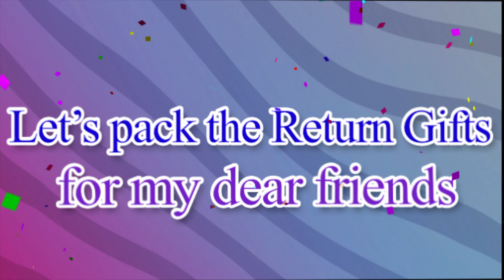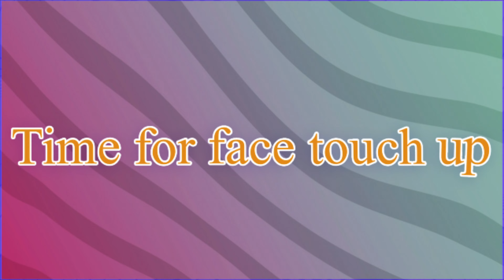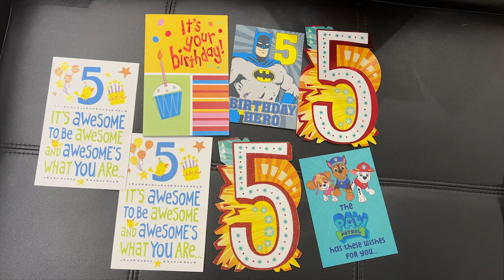Divit Birthday Party | Divit and his Birthday Party 5 years old | Blippi theme Birthday Party ideas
On demand - here is behind the scenes on Divits birthday party. All in from return gifts, getting a hair cut, blippi theme do, birthday dress code and much more. Check it out how Divit pulled it all together!

Our dearest little son, I can’t believe you are 5. They say time flies when you are having fun and it is true. We have enjoyed every little moments of this beautiful journey of 5 years and see you grow.  Your first crawl, walk, laughs, words and your first day in the school! We are amazed with your curiosity, questions and passion for keep trying until your mission is successful, which leaves mum with lots of clean up afterwards!!

When we look at you, it reminds us to embrace life as is, be yourself and enjoy.

You have grown to be a little YouTuber and we are proud of it. Here is to many many more birthdays, fun, love, happiness and success.

Blippi theme Birthday Party ideas, all kids enjoyed this party and here we go to show you the party please join and enjoy the video

God bless you Divit!